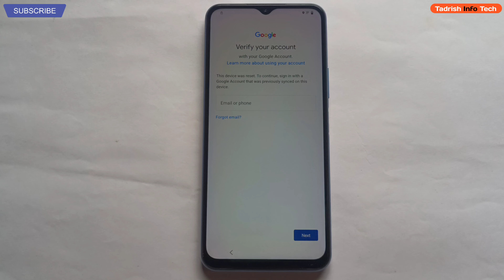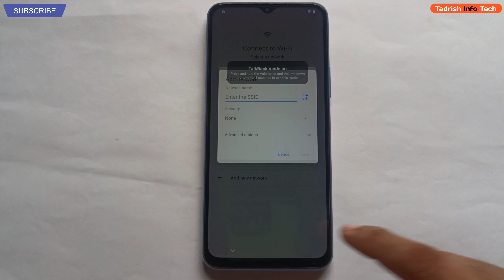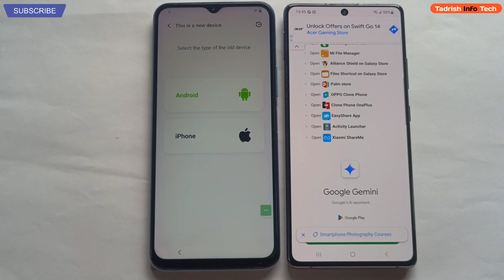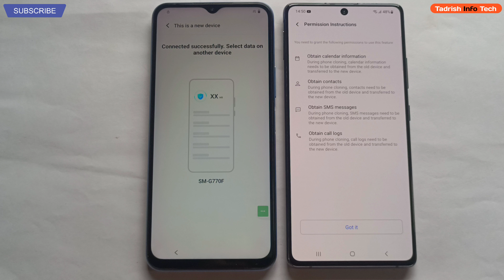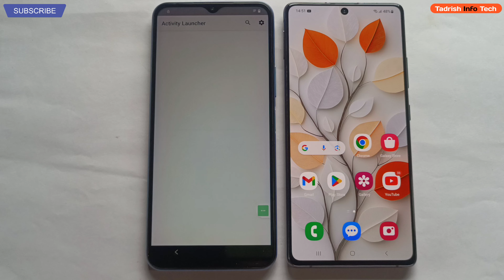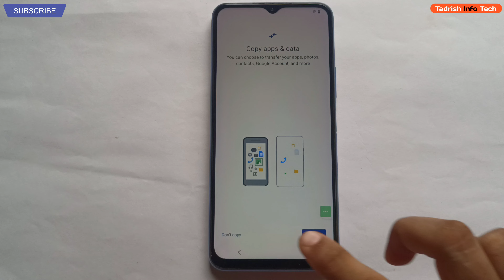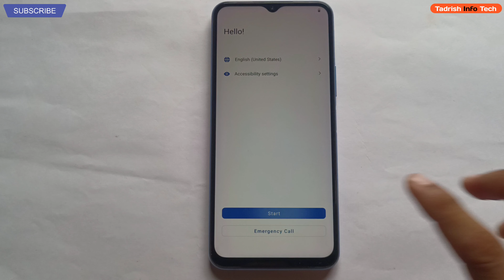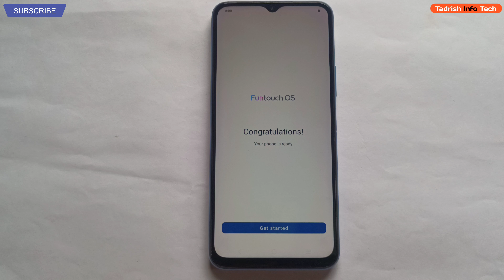Vivo Y33s (V2109) Frp Bypass Android 13 | Latest Update 2024 WITHOUT PC.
Vivo Y33s (V2109) Android 13 screen password added and face lock remove and Hard reset Frp bypass..